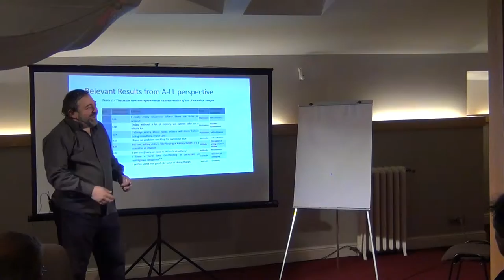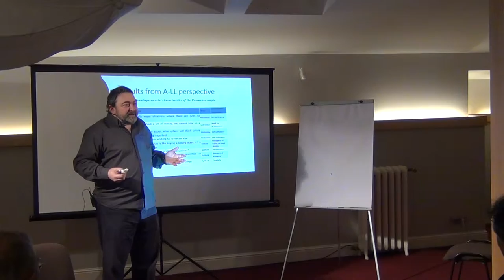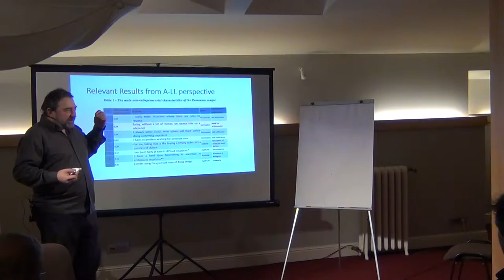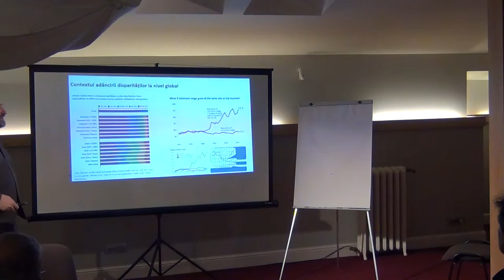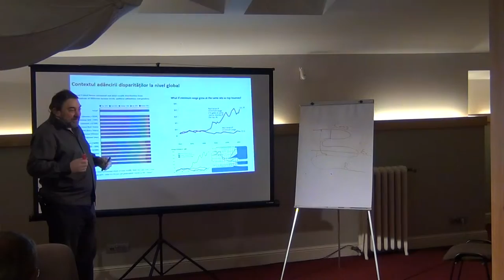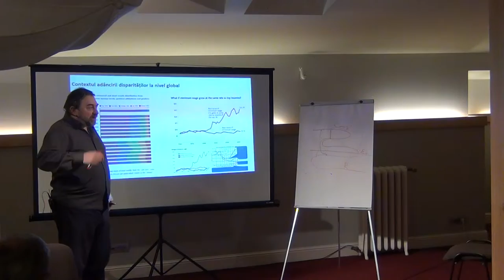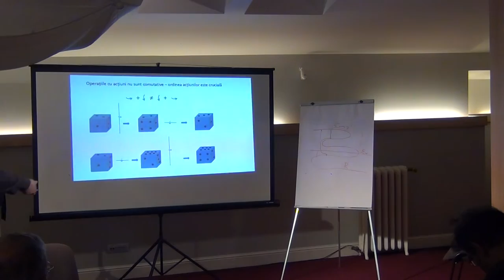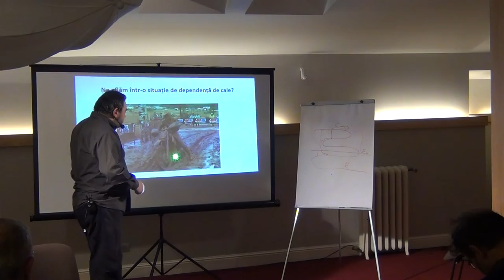Despre acțiune și întreprindere din perspectiva P C II / P4 / Cafeneaua Complexitatii